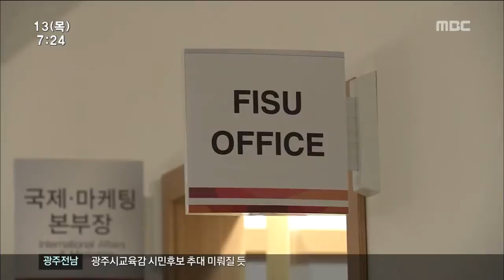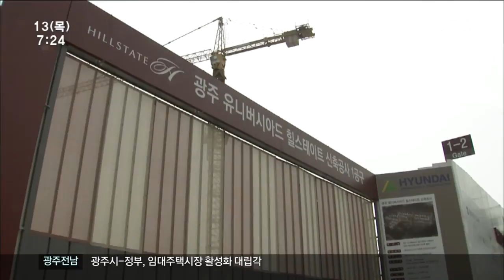[뉴스투데이]하계U대회, 소치 통해서 배운다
(앵커)

내년에 하계 유대회를 앞둔 광주에서는
소치 동계올림픽이
귀중한 학습자료가 되고 있습니다.

소치를 통해
유대회의 내실을 다지기 위해
피슈 대표단이
대회준비 점검 차원에서
올들어 처음으로 광주를 방문했습니다.

(기자)

소치 동계올림픽은
시작하자마자 부실 논란이 일었습니다.

선수촌에서는
화장실 칸막이가 없거나
누런 녹물이 나오는가 하면,
전 세게의 이목이 집중된 개막식에서는
오륜기가 아닌
사륜기 실수가 있었습니다.

(화면전환)

유대회를 앞둔 광주에서는
소치의 실수가
남의 일 같지만은 않아 보입니다.

국제대학스포츠연맹, 피슈 대표단의
올해 첫 광주 실사에
어느 때보다 무게감이 느껴지는 이유입니다.

중점 점검 대상은 IT나 통신시설..

소치의 사륜기 실수처럼
이 부분에서 문제가 생기면
곧바로 운영 사고로 이어지는 만큼
소홀히 할 수 없다는 겁니다.

           ◀ＩＮＴ▶

선수촌도 점검 일정에 포함됐습니다.

조직위는 유대회 선수촌의 경우
소치와 상황이 다르다면서도
혹시 모를 일에 긴장을 놓지 않고 있습니다.

           ◀ＩＮＴ▶

광주 유대회를
일년 여 가량 앞두고 열린 소치 동계올림픽이
명품 유대회를 위한
반면교사가 되고 있습니다.